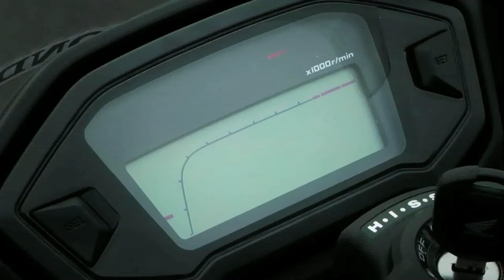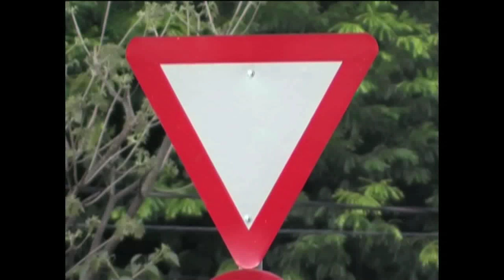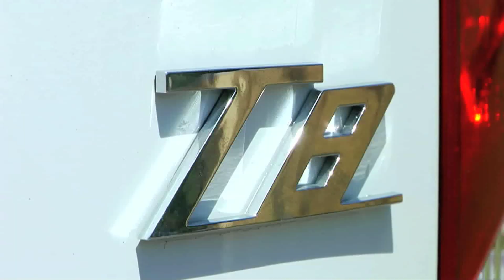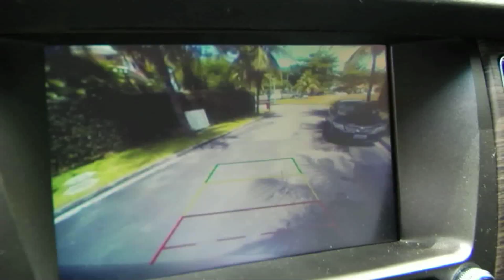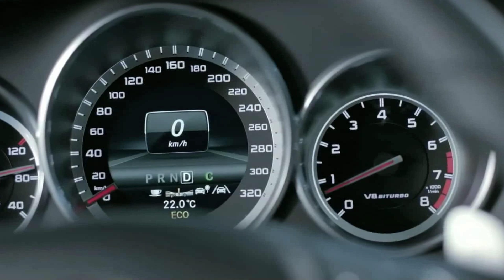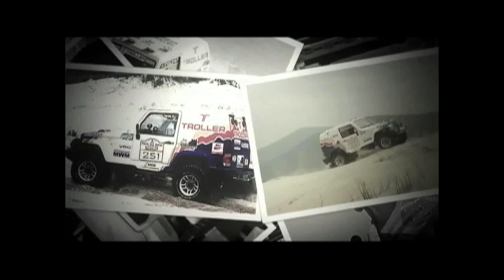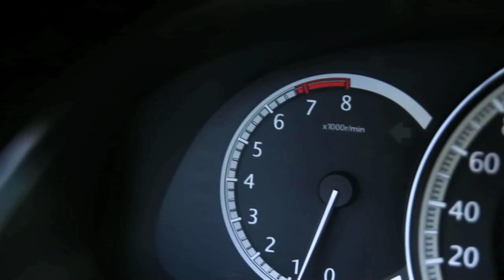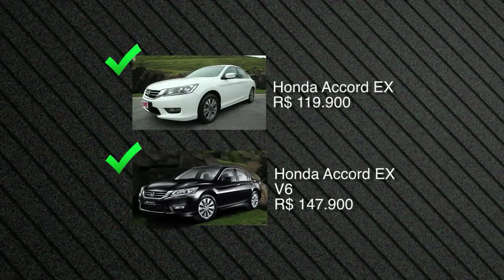Confira o Vrum de 2 de março de 2014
Veja, na íntegra, o programa Vrum de 2 de março de 2014.